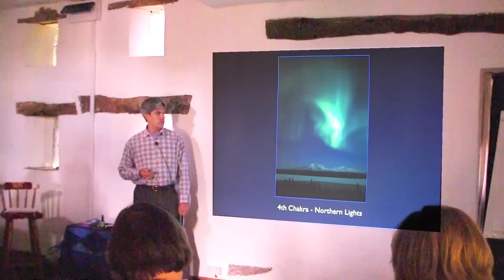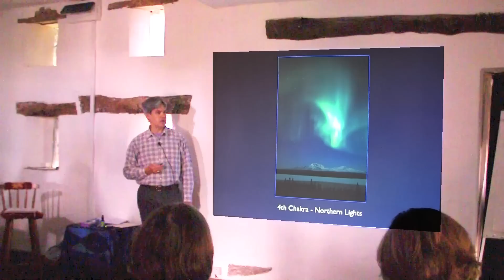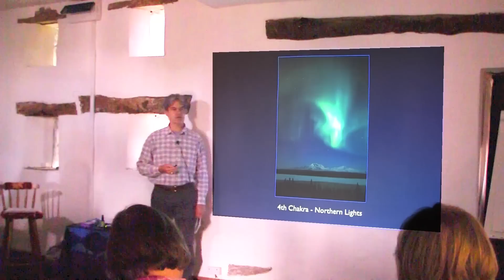Heart Chakra Northern Lights Essence.mov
Steve Johnson, creator of the Alaskan Flower Essence Project, talks about an Environmental Essence for the Heart Chakra, Northern Lights.
Recorded at a weekend seminar at Healthlines in the English Lake District in April 2010, you can find out more about Steve's Alaskan Essences